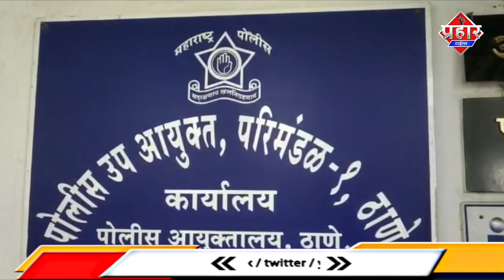Mumbra के शातिर चोरो को पुलिस ने गिरफ्तार किया ||Islamuddin khan || Aapka Prahar Times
Mumbra के शातिर चोरो को पुलिस ने गिरफ्तार किया ||Islamuddin khan

Mumbra के शातिर चोरो को डायघर पुलिस ने गिरफ्तार किया इनपर पहले से भी चोरी का मामला दर्ज था एक लूटपाट की घटना में गिरफ्तारी हुई है